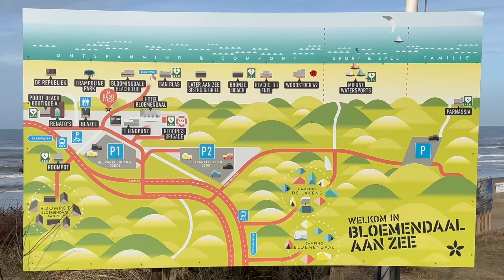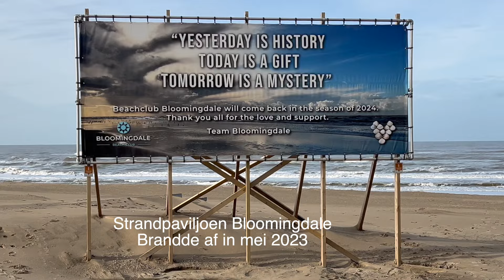Bouw strandpaviljoens Zandvoort nw seizoen, activiteiten 7 februari 2024 HD 1080p